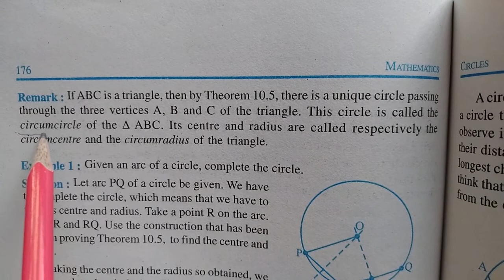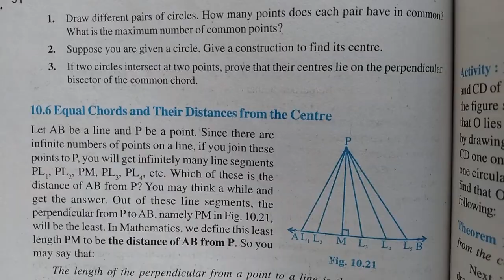Class 9 Ch 10 Circles Part 2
Ex. 10.3 and Ex. 10.4 Q. 1